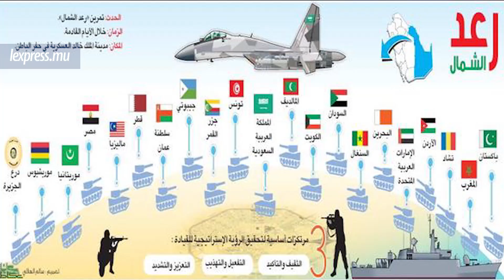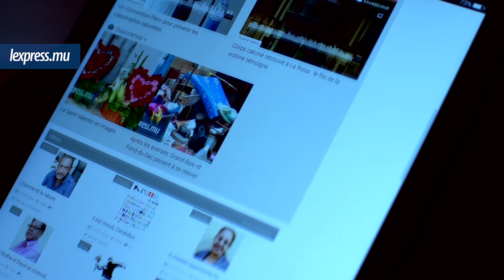LaMinuteInfo: Maurice parmi les pays à lutter contre le terrorisme à Riad ?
Au sommaire de LaMinuteInfo du lundi 15 février: Maurice figure parmi les pays qui participeront aux manœuvres militaires que s’apprêtent à lancer Riad dans le cadre d’une vaste coalition contre le terrorisme selon la Saudi Gazette. Aussi dans l’actualité, un marchand de noix de coco libéré sous caution.